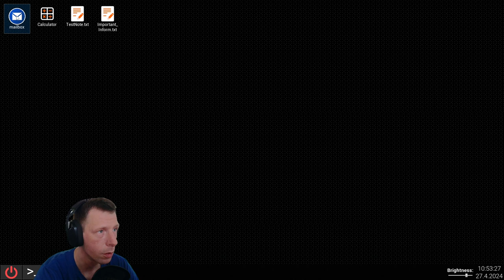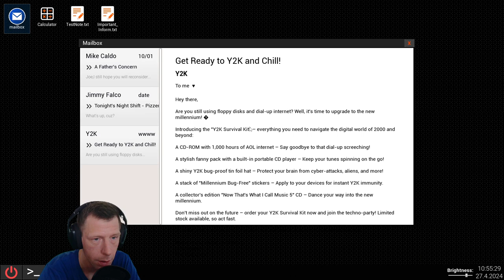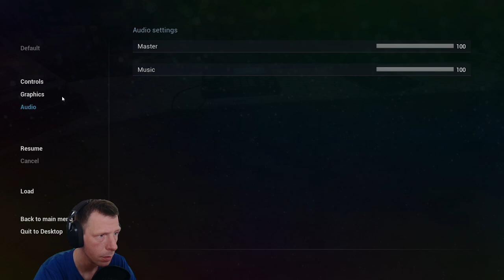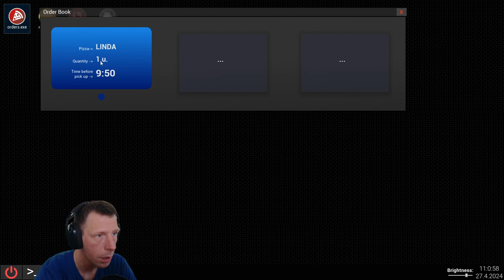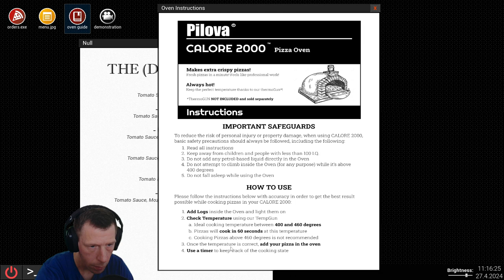Let´s Play "At Tony´s" A Pizzeria Indie Horror Game (First Look)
Let´s Play "At Tony´s" A pizza making Indie Horror Game.
Welcome to another chilling episode on "FrightNight Files" where horror gaming takes a front seat in the ride through the macabre and the mysterious. Today, we delve into [Game Title], exploring every shadow and deciphering its darkest secrets. Strap in for a journey of jumpscares, strategy, and lore that only the bravest dare to endure.

Game Information:

Title: At Tony´s
Developer: GoodSleepGames, JB, TinyBuilderGames
Platform: PC
Release Date:
23 Apr, 2024